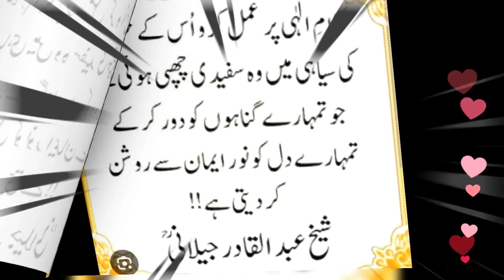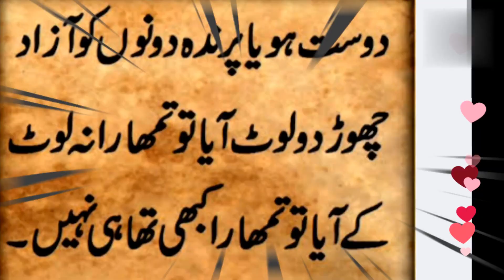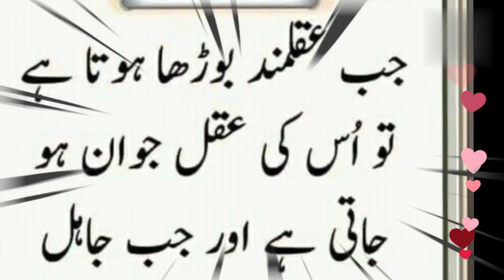Life-Changing Aqwal e Zareen. aqwalezareen.Kuze mein dariya